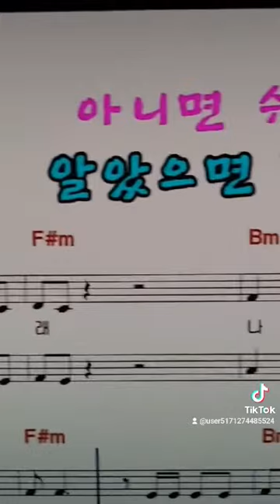토론의 👸 여왕에게 또 가르쳐 주시죠 어이없네